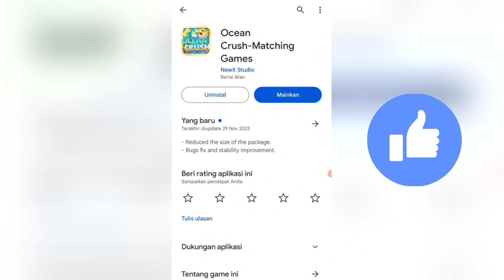APLIKASI GAME PENGHASIL UANG 2024 TERBUKTI MEMBAYAR #1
APLIKASI GAME PENGHASIL UANG 2024 TERBUKTI MEMBAYAR

di video kali ini kita membahas game penghasil uang yang sudah terbukti membayar

nama game : ocean crush